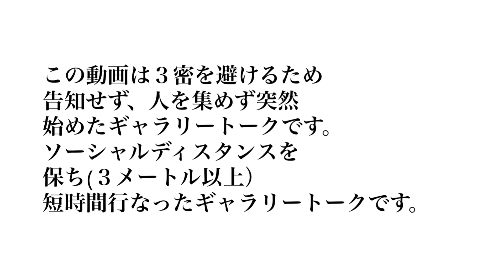【#80】ギャラリートーク②@日動画廊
画家小木曽誠の個展、オンラインギャラリートーク。告知はせず、三密をさけ行なった短時間ギャラリートークの動画です。

A solo exhibition by artist Makoto Ogi, an online gallery talk. It is a video of a short gallery talk which did not announce, and was able to save three secrets.